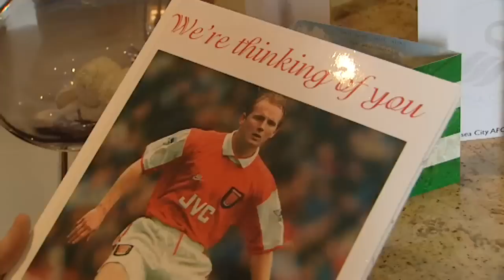John Hartson's cancer battle